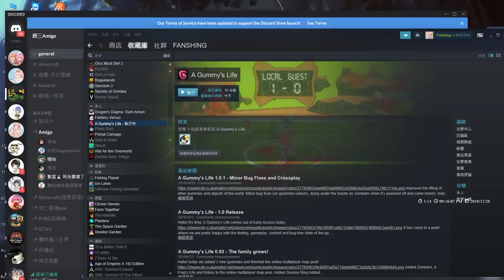【繁星】週三阿咪狗 Fantasy Versus & A Gummy's Life 幻想戰爭&軟糖 2018 11 28【5】